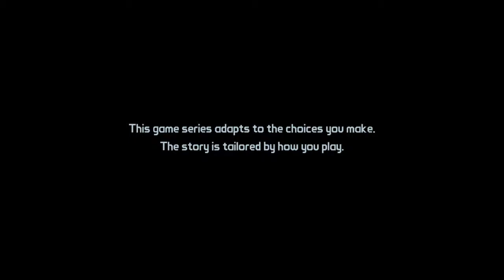Tales from the Borderlands playthrough Part I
Part I